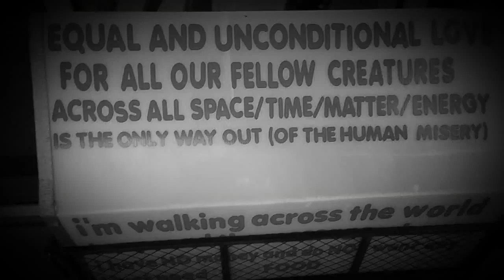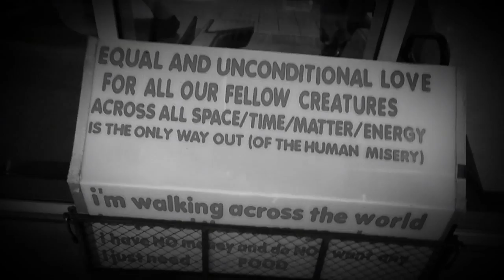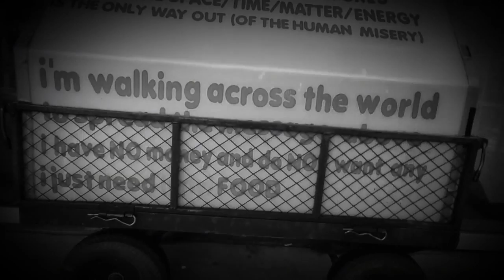H sorry Mike you don't qualify for rotting food!!!!!